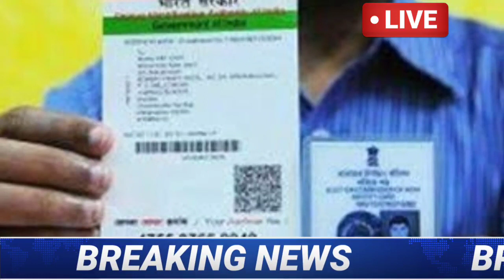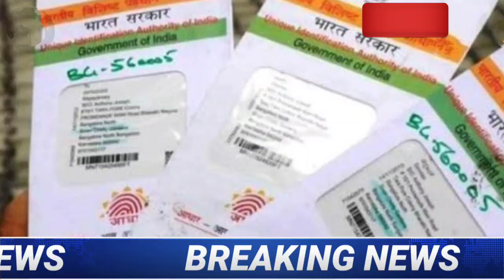ಜುಲೈ 1 ರಿಂದ ಉಚಿತ ವಿದ್ಯುತ್ ಯೋಜನೆ ಜಾರಿಗೆ|ಕೂಡಲೇ ಯೋಜನೆ ಅಡಿ ಹೀಗೆ ಅರ್ಜಿ ಸಲ್ಲಿಸಿ|CM ಭರ್ಜರಿ ಘೋಷಣೆ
Wel come to News Kannada you tube channel

ರೈತರಿಗೆ ಭರ್ಜರಿ ಸುದ್ದಿ,ಭರ್ಜರಿ ಸಿಹಿಸುದ್ದಿ,ರೈತರಿಗೆ ಸಿಹಿ ಸುದ್ದಿ,ರಾಜ್ಯದ ಎಲ್ಲಾ ರೈತರಿಗೆ ಸಿಹಿ ಸುದ್ದಿ,ರೈತರಿಗೆ ಭರ್ಜರಿ ಸಿಹಿಸುದ್ದಿ,ಸಿಹಿ ಸುದ್ದಿ,ರೈತರಿಗೆ ಭರ್ಜರಿ ಸಿಹಿ ಸುದ್ದಿ,ಮಹಿಳೆಯರಿಗೆ ಭರ್ಜರಿ ಸಿಹಿ ಸುದ್ದಿ,ಕಾರ್ಮಿಕರಿಗೆ ಭರ್ಜರಿ ಸಿಹಿ ಸುದ್ದಿ,ವಿದಾರ್ಥಿಗಳಿಗೆ ಭರ್ಜರಿ ಸಿಹಿ ಸುದ್ದಿ,ಉದ್ಯೋಗಾಕಾಂಕ್ಷಿಗಳಿಗೆ ಭರ್ಜರಿ ಸಿಹಿ ಸುದ್ದಿ,ರೆಷನ ಕಾರ್ಡ್ದಾರರಿಗೆ ಭರ್ಜರಿ ಸಿಹಿ ಸುದ್ದಿ,ರೈತರಿಗೆ ಸಿಹಿ ಸುದ್ದಿ ನೀಡಿದ ರಾಜ್ಯ ಸರ್ಕಾರ,ರಾಜ್ಯ ರೈತರಿಗೆ ಸಿಹಿ ಸುದ್ದಿ ಸಂಪೂರ್ಣ ಸಾಲ ಮನ್ನಾ,ರೈತರಿಗೆ ಬರ್ಜೆರಿ ಸಿಹಿ ಸುದ್ದಿ